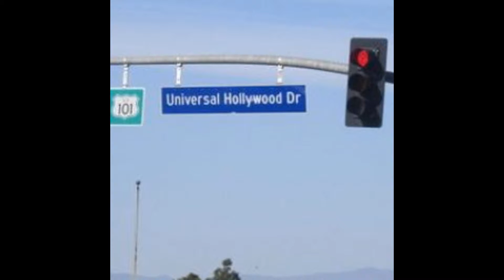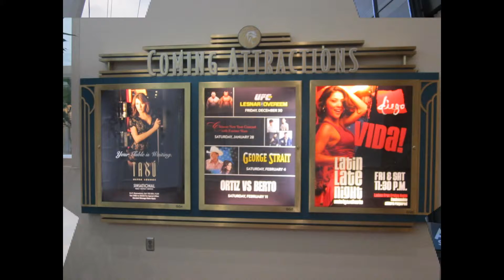OPICO MUSIC TOURS.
fotos boqueron ,lago coatepeque,las vegas ,boston ,arizona,california.